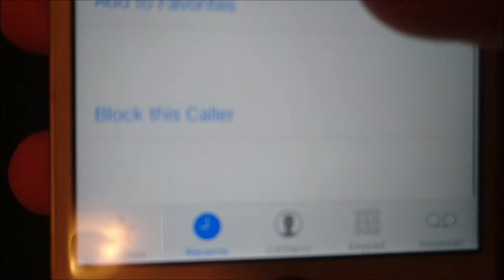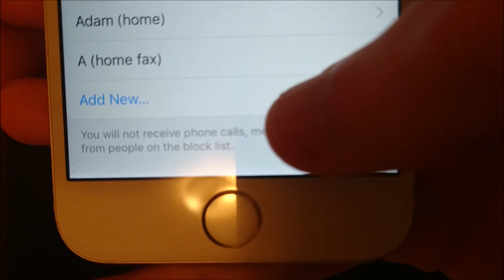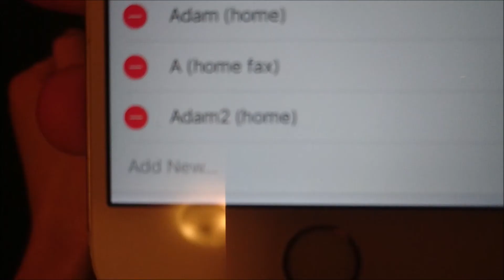iPhone 6S Block Numbers Calls and Texts All Methods (or Unblock)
iOS 9 iPhone 6S How to block or unblock any number for calls and text messages. Also how to get to your block list.

This works with any iPhone on iOS 8 (through iOS 8.4.1) or iOS 9 (through iOS 9.2.1) such as iPhone 4S, iPhone 5, iPhone 5C, iPhone 5S, iPhone 6, iPhone 6 Plus, iPhone 6S, iPhone 6S Plus. Also works on iPod Touch 5th and 6th generation variants.